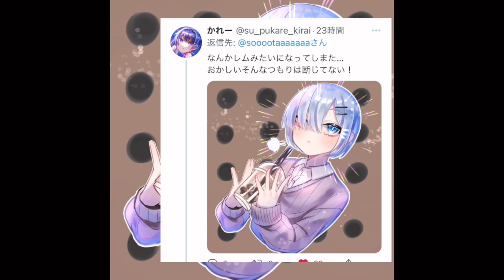【イラスト】初心者が見本を見ながら描いた絵を、さらにリスナーにリメイクしてもらった結果→